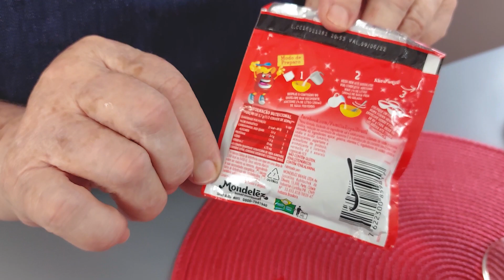☃️RECEITAS DE NATAL🎄 | LINDA E DELICIOSA SOBREMESA COM MORANGOS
Mais uma da série Receitas de Natal! Sobremesa com morangos, gelatina e um delicioso pudim de leite condensado, creme de leite e maizena. Além de linda, é super rápida e fácil de fazer!

Vamos a receita com As 3 na Cozinha!

Ingredientes creme:

Leite _______________________________ 500ml
Amido de milho_______________________ 3 colheres de sopa
Gema ________________________________ 1 unidade
Leite condensado_____________________ 1/2 lata ou 200g
Essência de baunilha_________________ 1 colher de sobremesa rasa
Creme de leite_______________________ 1/2 caixinha ou 100g

Modo de preparo:

1. Em uma panela fora do fogo coloque o leite + gema peneirada + amido de milho + leite condensado + essência de baunilha, misture tudo;
2. Leve ao fogo e mexa até ficar em ponto de creme;
3. Retire do fogo e misture o creme de leite;
4. Reserve.

Ingredientes da cobertura:

Gelatina de morango__________________ 1 pacote (25g)
Morango _____________________________ 250g

Modo de preparo:

1. Fazer a gelatina conforme orientação do fabricante;
2. Lave e parta os morangos ao meio.

Montagem:

1. Distribua o creme já frio igualmente nas taças e leve na geladeira para firmar um pouco;
2. Por cima do creme distribua os morangos e em seguida a gelatina;
3. Leve novamente para gelar.